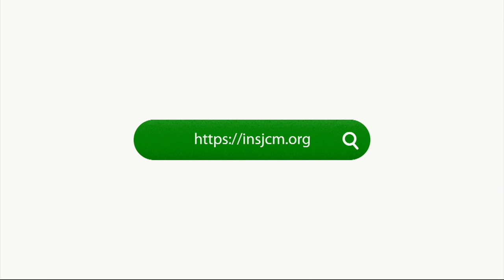O Túmulo Está Vazio | 29.03.0020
Homilia de Sua Santidade Bispo Dom Afonso Nunes personificação de Sua Santidade Profeta Simão Gonçalves Tôco.

Mensagem proferida em circunstâncias da Pandemia  Covid-19.

Tema: O Túmulo Está Vazio
Texto Principal: S. Marcos 16:1-3

Textos Paralelos
S. Lucas 24:8; 24:17-19
S. Marcos 16:7
I Coríntios 15:8; 15:12; 15:35
Actos 9:1-9
Romanos 3:2-4
Isaías 53:15